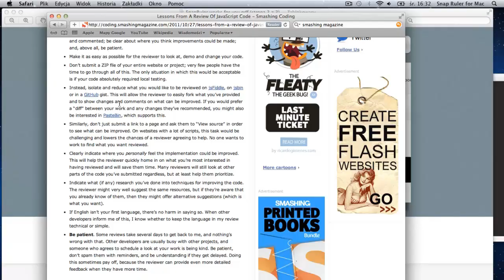SnapRuler for Mac -- screen ruler that does the job for you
SnapRuler is the first on-screen object dimension measurer for Mac which gets the job done.

Three clicks -- and snap - the dimensions you want are in your clipboard. That quick.

Need to measure size of anything -- on PDFs, PNGs, JPGs -- as long as you can see it -- it'll get it done.

We don't show you life-like rulers on the screen -- that's old, we're new.

To deliver the best experience ever -- we started from the scratch. You want to get your objects measured -- not to measure them.

We made the most accurate, pixel-perfect ruler -- with SnapRuler you know exactly where your measurements start and end.

Press the shift key -- SnapRuler will instantly snap to the nearest corners. Using highly tuned algorithms SnapRuler knows where they are (some rounded ones too!).

Missed it? Don't worry - you can always fine tune your last action using arrow keys. Or undo it -- secondary mouse button. That easy.

We worked hard to make sure your measurements are as quick as they can get.

Our Loupe magnifies the screen around the cursor to make sure you get your measurement just right. And it won't steal your precious screen space though -- we made sure it won' t obstruct anything you might want to see.

SnapRuler floats above your windows, ready to instantly measure anything on your screen. Press Esc or Cmd+Tab -- it goes away, press Ctrl+D, or click the dock icon -- it's back, ready to do the task at hand. That easy.

Features:
- pixel-perfect screen ruler
- measure any element visible on your screen
- snaps to the edges and corners, including many rounded corners
- instantly copy measured dimensions to the clipboard with just one click (in CSS, HTML or CoreGraphics format)
- hotkey to start measuring immediately
- Loupe that magnifies a part of the screen under your cursor, with nothing to obstruct your view, to make sure you operate on actual pixels
- press the option key to display guidelines -- great for measuring font size
- press arrow keys to refine your last action
- secondary mouse button to instantly undo
- well-thought, user-friendly and visually delicious interface
- start measuring in miliseconds
- extremely lightweight, uses almost none system resources and runs blazingly fast
- works with Mac OS X Lion and Snow Leopard